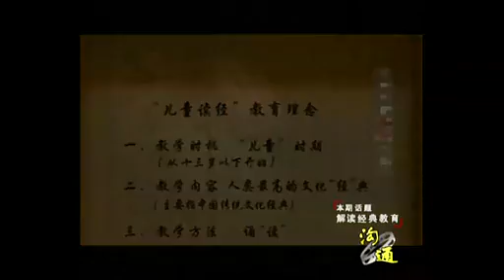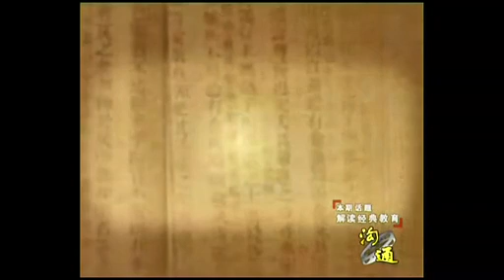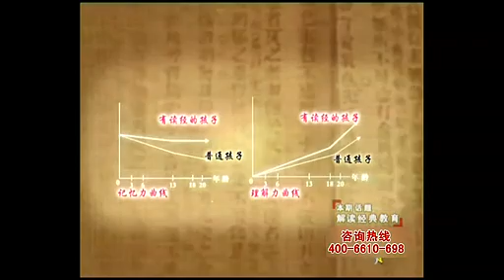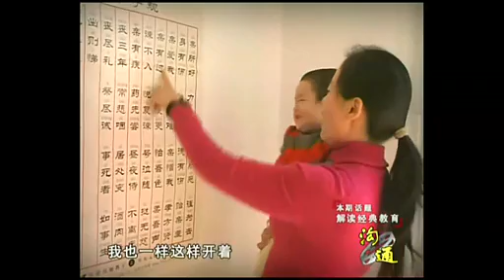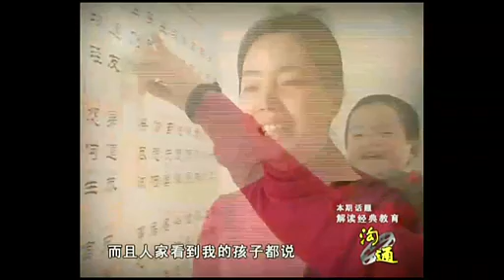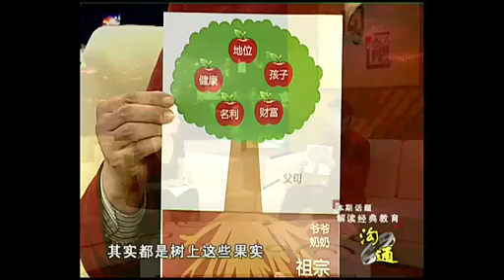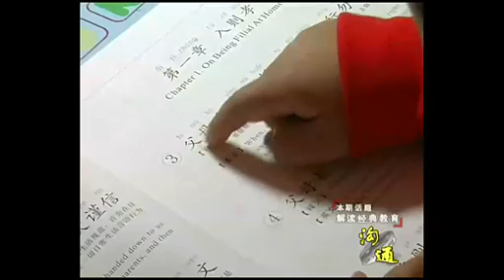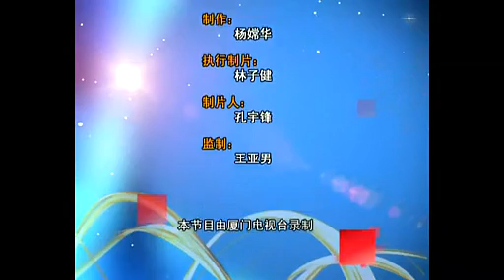解读南怀瑾经典教育-- 张凯老师